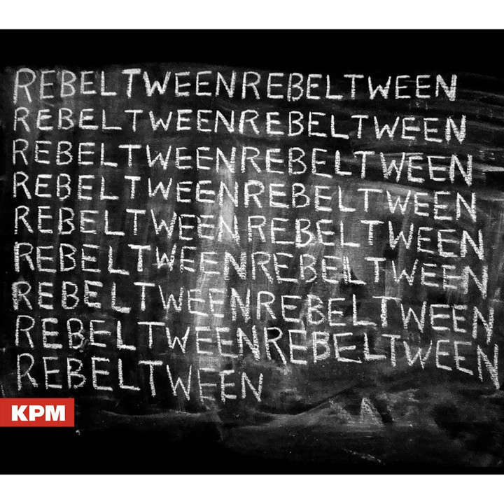She's the One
She's the One · Tom Howe

Rebel Tween

Music  Publisher: KPM Music Ltd